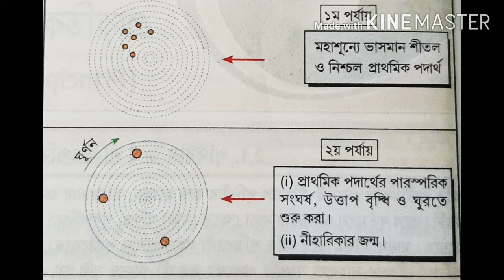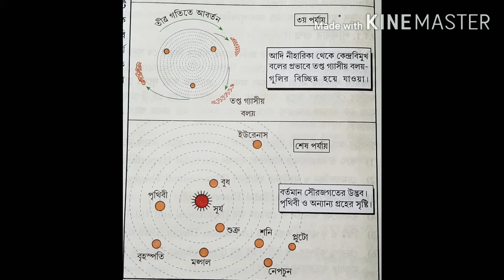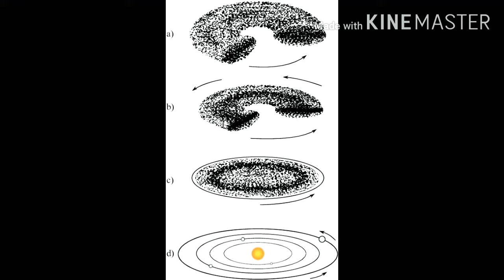পৃথিবীর উৎপত্তি সংক্রান্ত কান্ট-এর গ্যাসীয় মতবাদ ও লাপ্লাসের নীহারিকা মতবাদ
এই video টিতে পৃথিবী সহ সৌরজগতের অন্যান্য গ্রহ ও উপগ্রহ কীভাবে সৃষ্টি হয়েছে তা ব্যাখ্যা করা হয়েছে এই video টিতে।।
     1755 খ্রিস্টাব্দে কান্ট-এর গ্যাসীয় মতবাদ ও 1796 খ্রিস্টাব্দে  লাপ্লাসের নীহারিকা মতবাদ সম্পর্কেও বিস্তারিত আলোচনা করা হয়েছে।।
      নীহারিকা থেকে কিভাবে নিউটনের মাধ্যাকর্ষণ শক্তির উপর ভিত্তি করে কান্ট ও লাপ্লাস পৃথিবী সহ গ্রহ ও উপগ্রহ সৃষ্টির ব্যাখ্যা দিয়েছেন সেটাও ব্যাখ্যা করা হয়েছে এই video টিতে।।